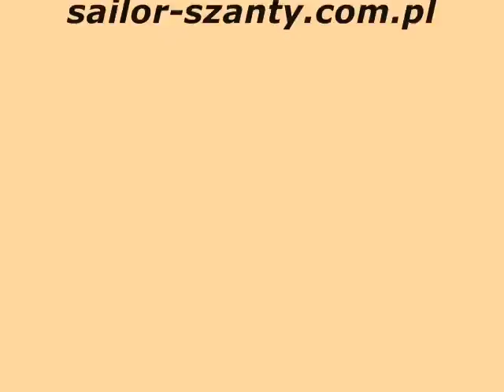Sailor szanty "Dalej więc nalej mi".wmv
Sailor zespół szantowy z Poznania utwór z płyty "z morza portu i tawerny" wydanej w 2001roku , rysunki Radosław Barek udostępnione dzięki życzliwości autora  sailor-szanty.com.pl